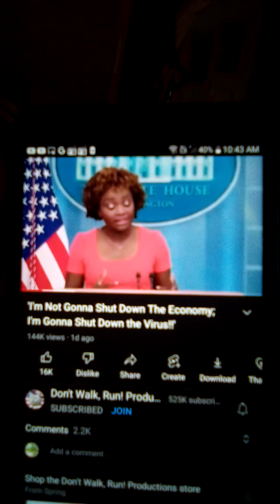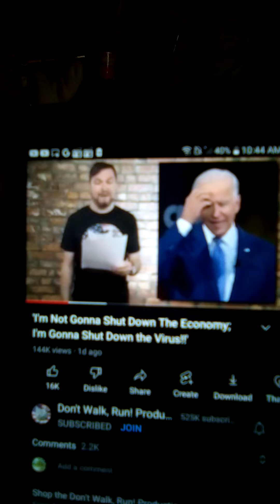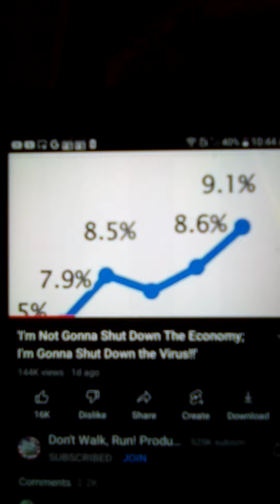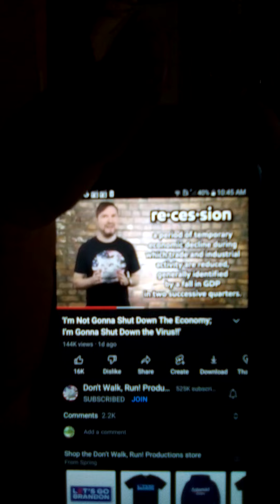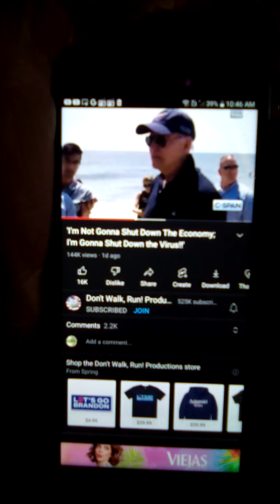August 1, 2022